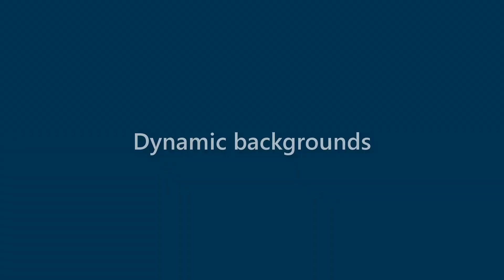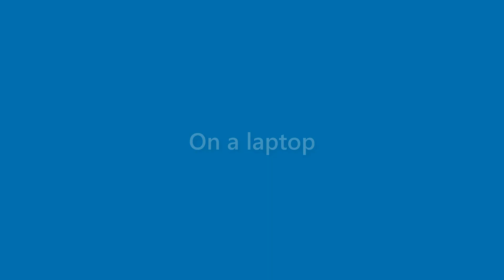Daisy Riley - appearance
Name Look - Daisy Riley - appearance. In this video we present "Daisy Riley" name look and feel in various scenarios.
This video will cover:
How does "Daisy Riley" look as a personal letterhead?
How does "Daisy Riley" look on a business card?
How does "Daisy Riley" look on a computer/laptop screen?
How does "Daisy Riley" look with different background colors?
How does "Daisy Riley" look with various fonts?